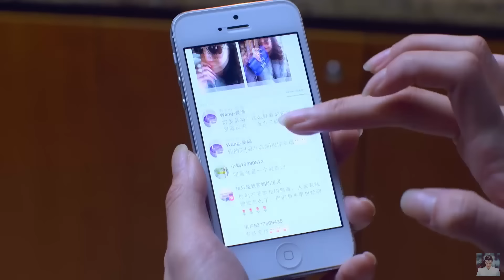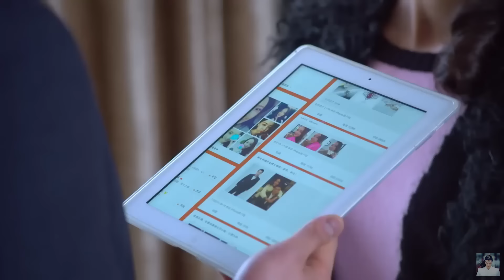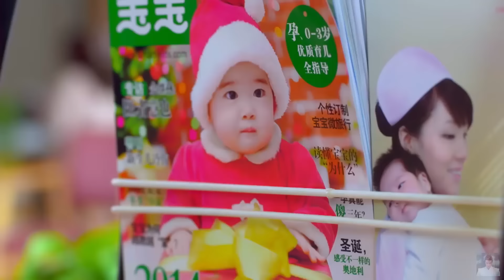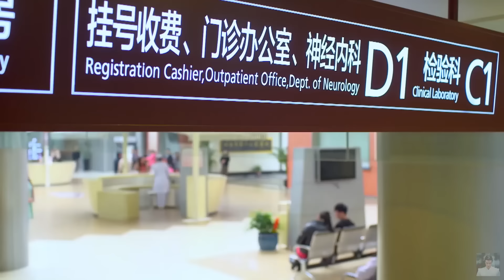Full Movie | 土妹子性感变装诱惑醉酒总裁，不料偷鸡不成蚀把米 💖 中国电视剧 Chinesedrama Dramas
CROTON | ETSD—DSJ